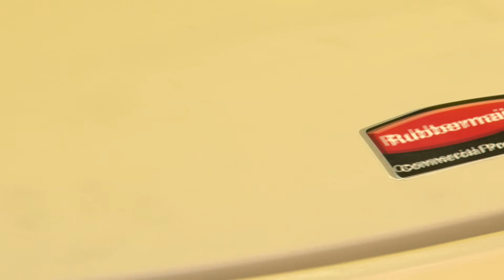Collecteur à pédale Slim Jim® - RUBBERMAID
Découvrez le collecteur à pédale Slim Jim® en résine ou en acier inoxydable par RUBBERMAID.

Les collecteurs à pédale Slim Jim® s'adaptent parfaitement dans les espaces les plus exigus pour un faible encombrement.
Fermeture silencieuse et contrôlée pour la plus grande satisfaction des patients, des clients, des collègues...
Fabriqué avec des matériaux de première qualité répondant aux exigences d'efficacité, de sécurité et de résistance de tous les environnements.

Retrouvez les collecteurs à pédale Slim Jim® disponible en résine et en acier inoxydable sur legallais.com, votre distributeur de solutions pour les professionnels et